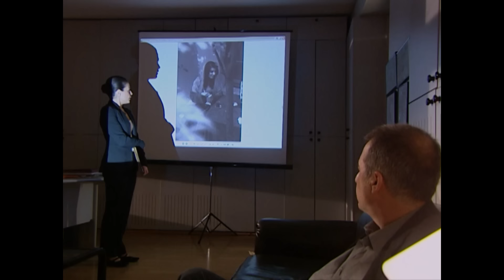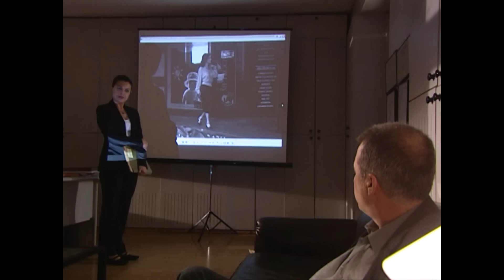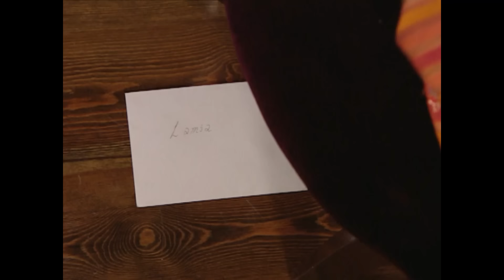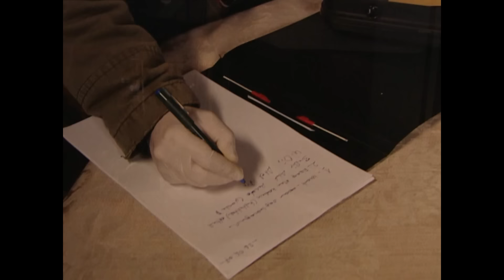Kader 7. Bölüm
Halabiler Suriye'nin köklü ailelerinden biri olup aynı zamanda Arap şeyhlerinden Şeyh Ömer ile ortak iş yapmaktadırlar. Türkiye'de yıllar önce başına gelen bir kazanın hala izlerini üzerinden atamayan Ali, Abdülmecit'in yeğeni Lamia ile tesadüfler sonucu karşılaşır.

Yönetmen: Ahmet Güler
Tür: Aile, Dram
Senarist: Mahinur Ergun
Oyuncular: Özcan Deniz, Birce Akalay, Mustafa Uğurlu, Simge Selçuk, Selim Erdoğan, Erol Babaoğlu, Taies Farzan, Halil Sezai Paracıkoğlu